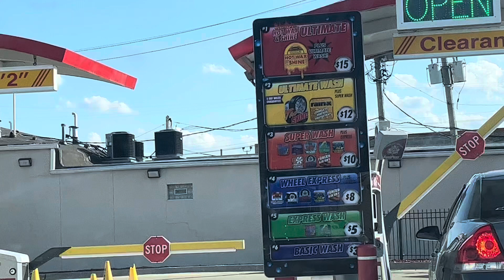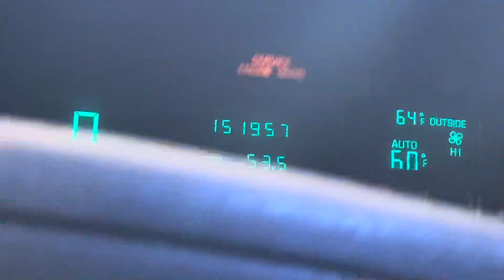Bedrock Car Wash, Melrose Park IL